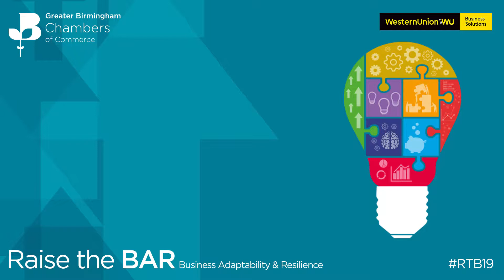Raise the BAR: Christina Wadlow (Western Union Business Solutions)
Christina Wadlow from campaign partners Western Union Business Solutions discusses the steps businesses can take to mitigate the risk of currency fluctuations.